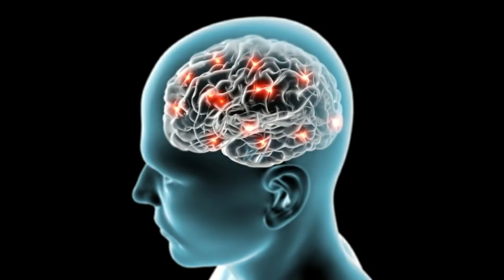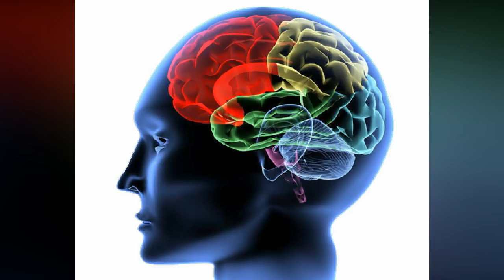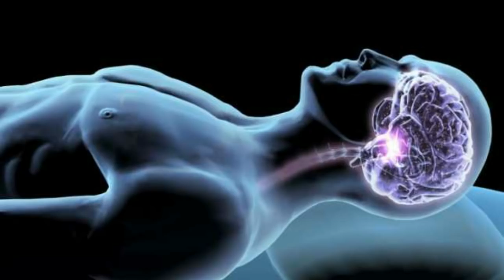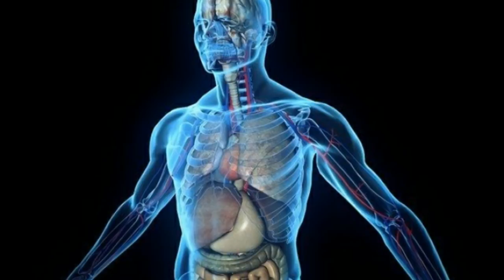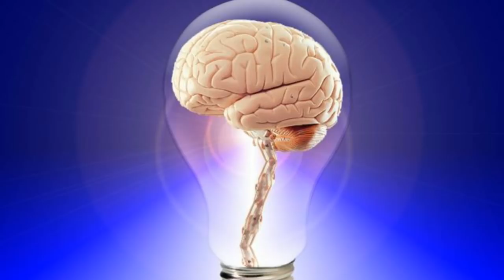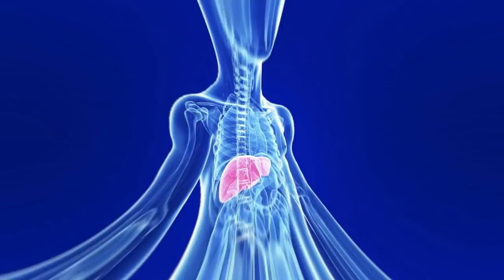Misterul Subconstientului * Cum Putem Folosi Puterea Lui Extraordinara